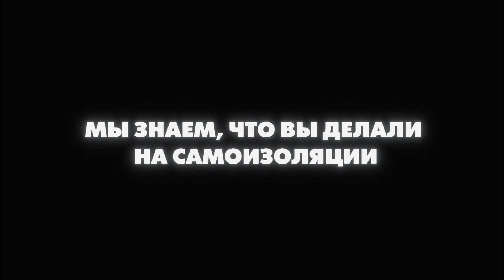Карантинные истории 2020 - трейлер фильма (комедия).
Карантинные истории

комедия

Испания

Пять ироничных историй о человеческих страстях в условиях полной самоизоляции. Что творится в испанских квартирах, когда миру угрожает коварный вирус? Классические романы, ссоры и преступления принимают неожиданные обороты: серийный убийца встречает свою половинку, юный гангстер учится убивать по Zoom, актриса записывает кинопробу, которая круто меняет жизнь ее мужа, скромный симпатяга влюбляется в свою соседку, а «мафиозная» парочка организует самый экстравагантный обед в своей жизни.

Премьера (РФ)
19 ноября 2020
Русский Репортаж